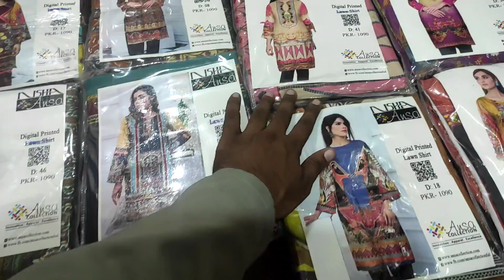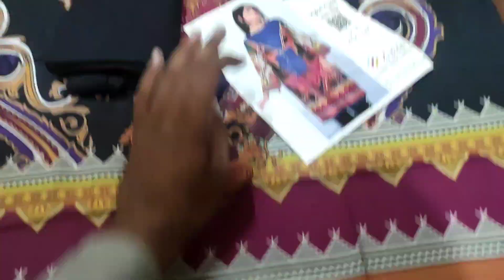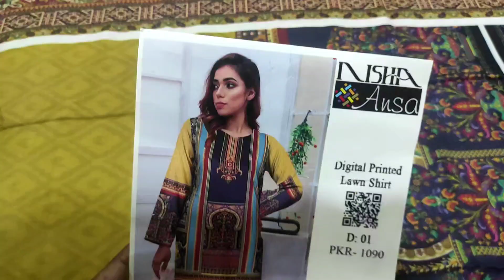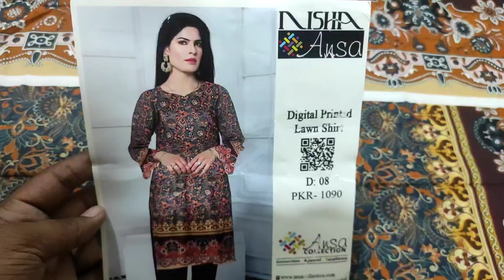💯 % Original Nisha Linen Fancy 2 Piece 2022 | Only On 1000 🔥 | Super Wholesale Price in Faisalabad